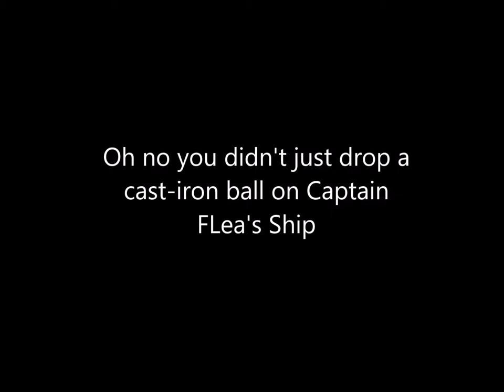Sea of Thieves Captain FLea